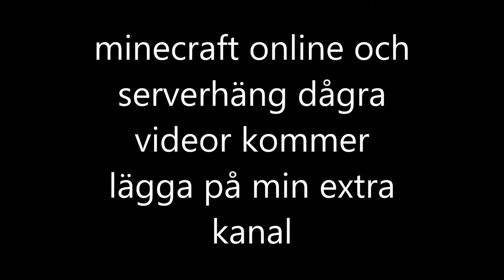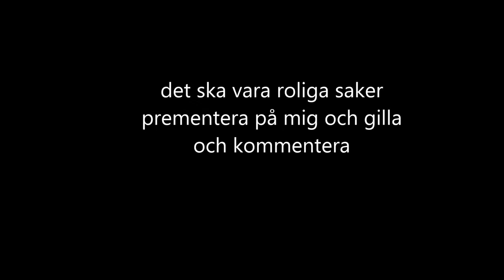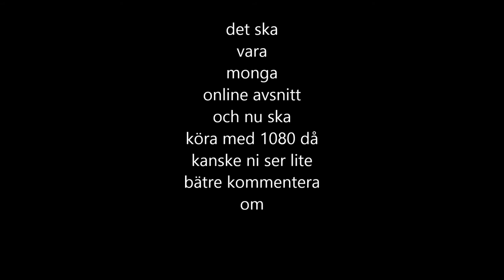trailer 2014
det är en vanlig railer